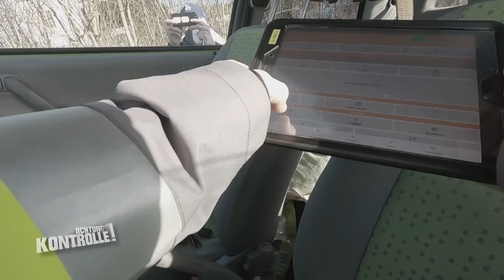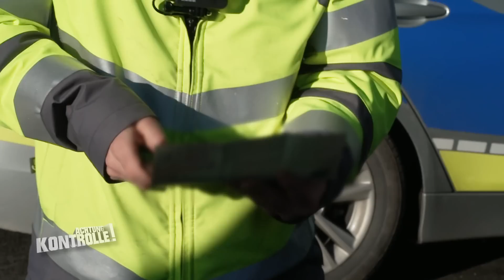Rad HERAUSGERISSEN! 💥 Unfallauto wird abgeschleppt |1/2| Kabel Eins |Achtung Kontrolle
Um kurz nach Acht Uhr beginnt für Abschlepper Benjamin der Arbeitstag. Er ist heute auf dem Weg zu einem Unfall. Ein Fahrzeug soll laut der Infos, die Benjamin vorliegen, ein herausgerissenes Rad haben.